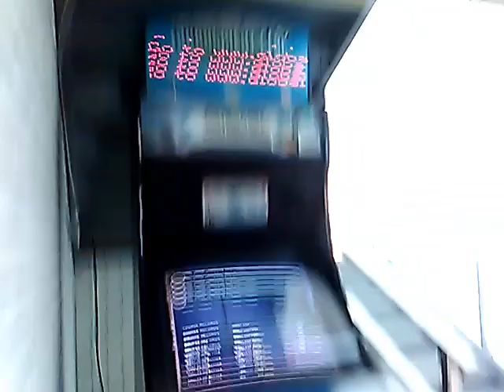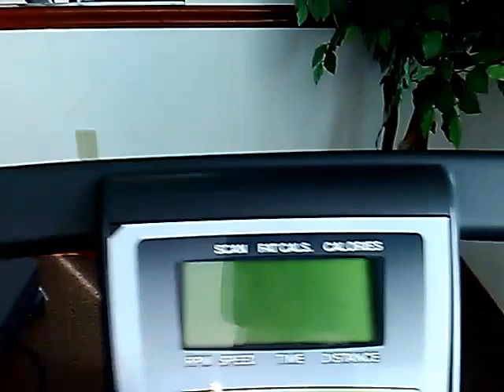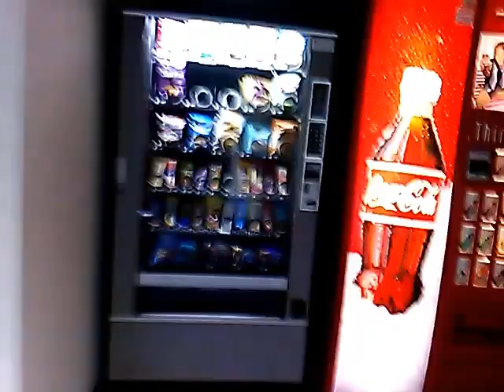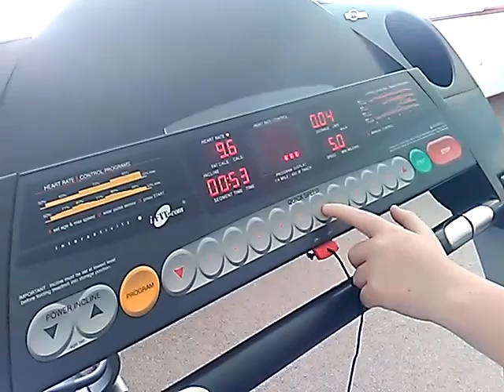1st vlog from the work out room Americans Best Erie Pa